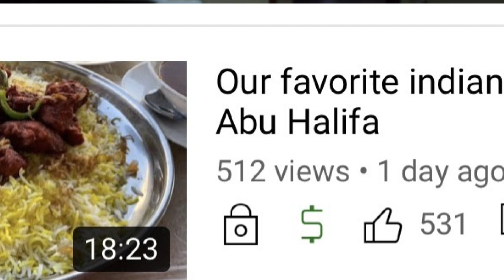What I've learned since i become a youtuber|mistakes make you grow